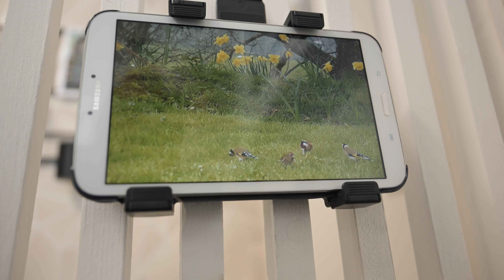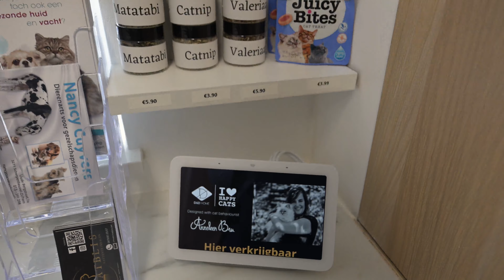Chatblis - Diest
Chatblis: professioneel trimsalon voor katten

Wij bij Chatblis, gelegen in het hart van Diest, zijn toegewijd aan het verzorgen en fokken van gezonde en gelukkige katten. Onze passie voor dierenwelzijn drijft ons om elke kat de best mogelijke zorg te bieden.

Uw kat is onze prioriteit

Bij Chatblis staat het welzijn van uw geliefde kat centraal. Ons team van experts zorgt ervoor dat uw harige vriend er altijd op zijn best uitziet en zich comfortabel voelt. Van vachtverzorging tot nagelknippen, wij hebben alles in huis voor complete kattenverzorging.

Professionele verzorging met een persoonlijke touch

Wij begrijpen dat elke kat uniek is en daarom bieden wij gepersonaliseerde verzorgingsdiensten aan die perfect aansluiten bij de behoeften van uw kat. Laat uw kat stralen met de liefdevolle zorg van Chatblis.

Interesse om meer te weten over onze diensten of een afspraak te maken? Bezoek ons in Diest en ontdek hoe wij uw vriend kunnen helpen. We kijken ernaar uit om u en uw kat te verwelkomen!

INFO

Chatblis
Burchtstraat 9, 3290 Diest
0479/81.05.67